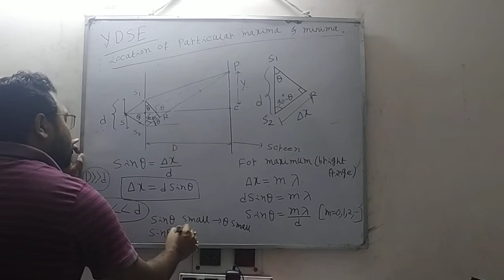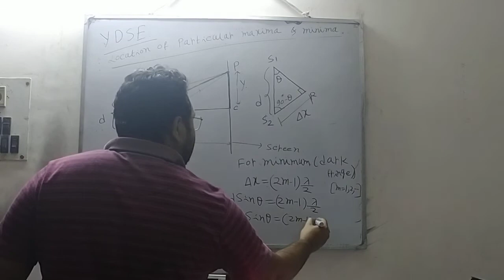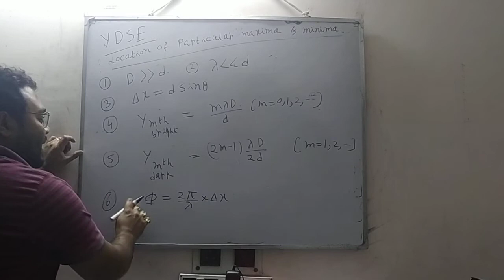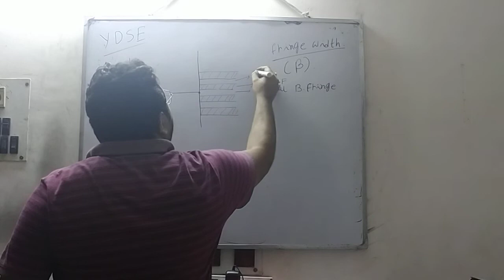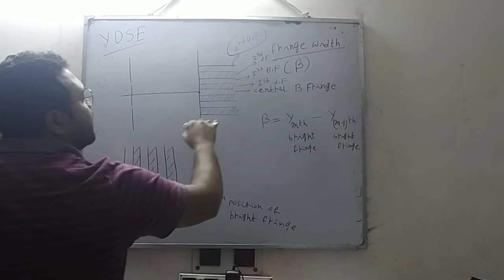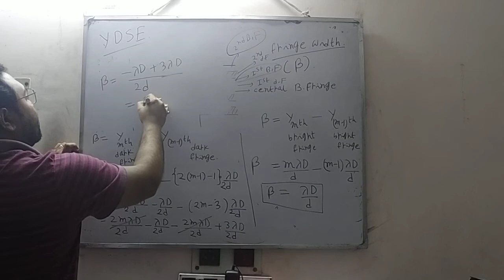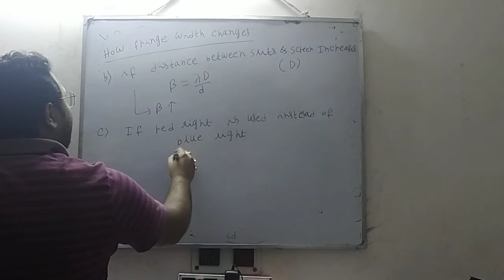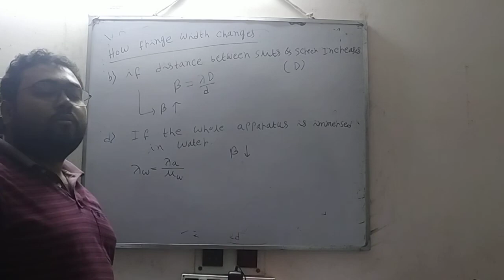12 th Wave Optics Class | Lecture - 8 | CBSE 12th Board | Anirban Sir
12 th Wave Optics Class  | Lecture - 8 | CBSE 12th Board  | Anirban Sir